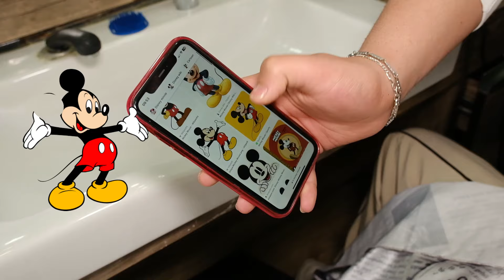EVLENDİM! ÇOK KORKTUM!!!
Selam arkadaşlar.

Sizlere çok uzun zamandır korku, eğlence vb. içerikler üretmekteyim. Bugün artık sizlerle en özel günüm olan Düğün günümü paylaşıyorum ve bunu da EVLENDİM! Çok KORKTUM!!! isimli videom ile paylaşıyorum. Neden Çok Korktun ? Derseniz; bir şeylerin kötü gitmesinden tabii ki :) Muhteşem görüntüler var. İzleyin ve muhakkak beğenin. Hepinizi çok seviyorum. Darısı başınıza diyor ve sizleri video ile baş başa bırakıyorum.